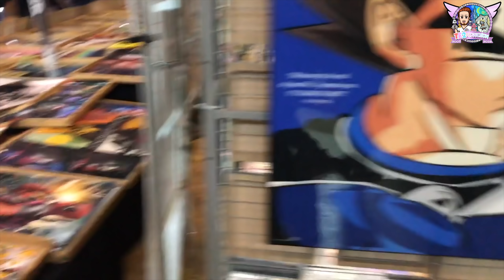COMIC CON PARIS 2018 en FREDDY FAZBEAR !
Visite du ComicConParis 2018 en Cosplay de FiveNightsAtFreddys Freddy Fazbear !